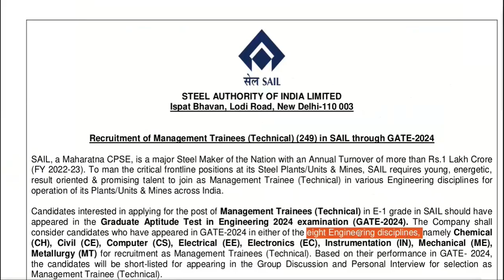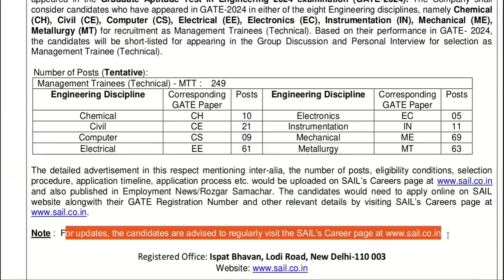SAIL recruitment through GATE2024 | MANAGEMENT TRAINEES THROUGH GATE2024 |JOB OPPORTUNITIES GATE2024